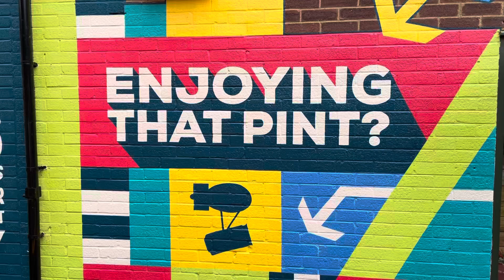ENJOYING THAT PINT?